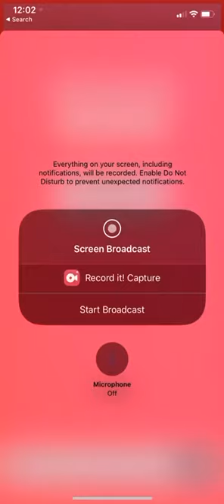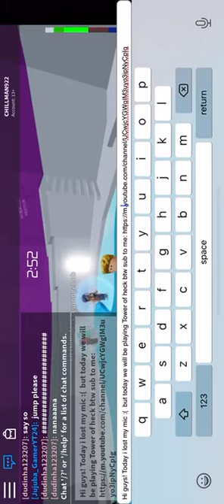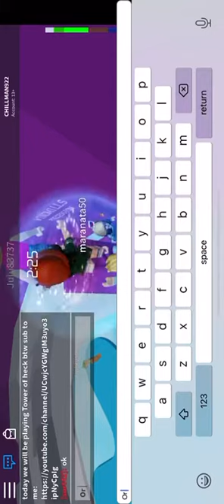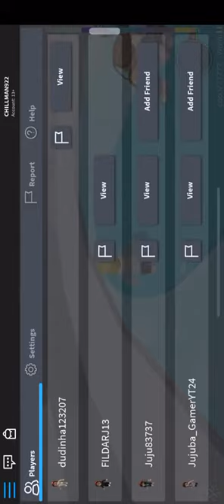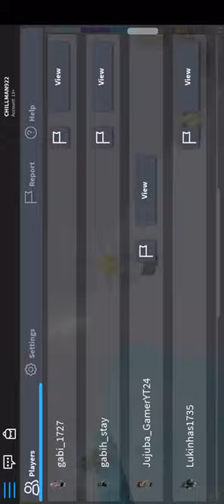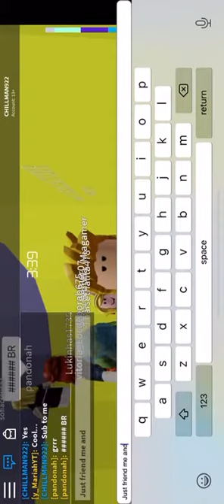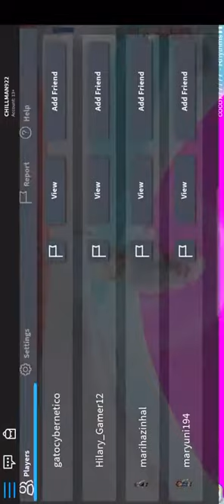Roblox Tower of heck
Sorry I had to cut it off :(